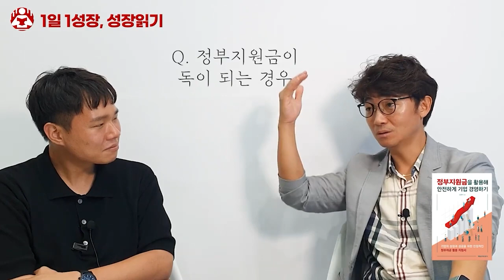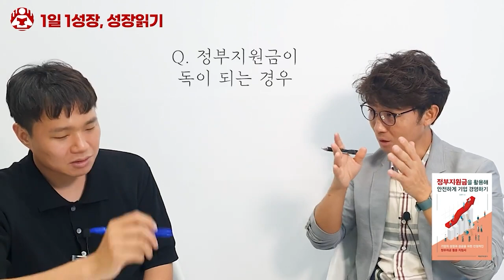정부지원사원 기업가, 심사위원, 컨설턴트가 말하는 100% 합격하는 법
📚 하동균, 나는 자본금 0원으로 창업했다

📚 노중석, 정부지원금을 활용해 안전하게 기업 경영하기